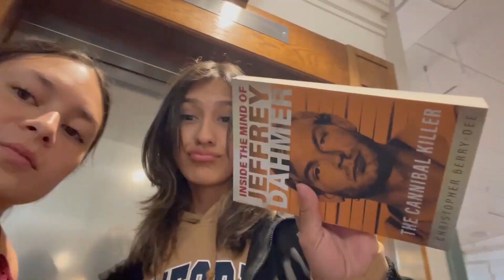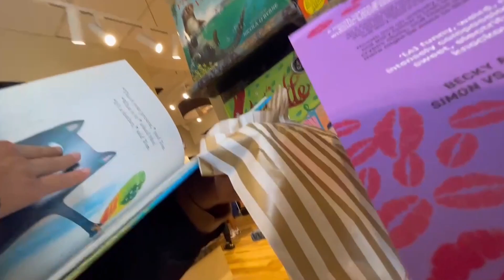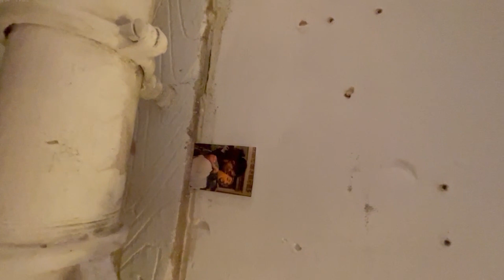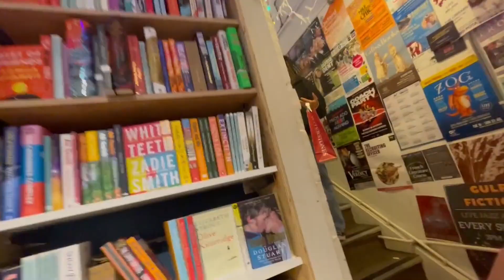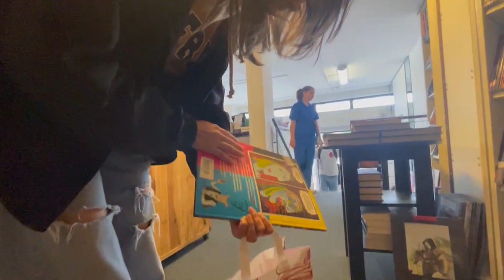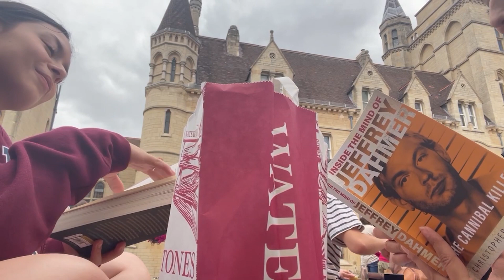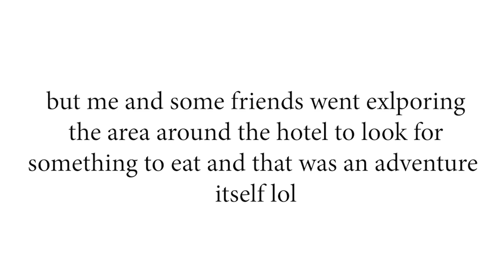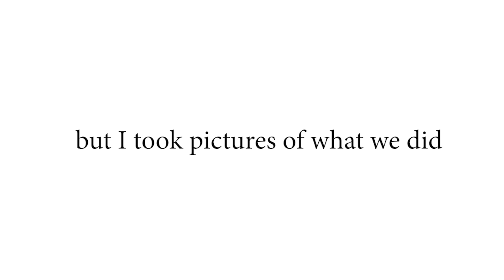LONDON DIARY 5 & 6 | EF travel, exploring Oxford region, shopping, and eating!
Please enjoy watching me explore my fifth and sixth day in LONDON!!! Taking a tour of Stratford-upon-Avon to the Birmingham region, eating great food, spending time with friends and more!

🗣SOCIALS
pintrest: @Gizele Anise

🌺FAQ
what grade are you in? → senior in high school
what camera do you use to film? → Cannon Rebel T4i